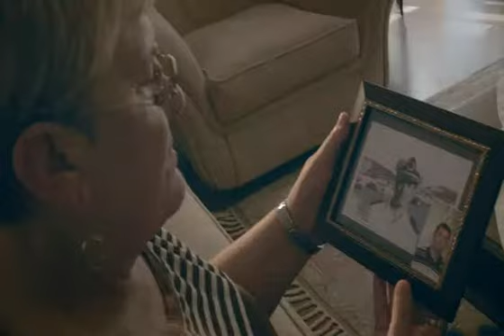Vakıfbank Ramazan Bayramı 2014 Reklamı